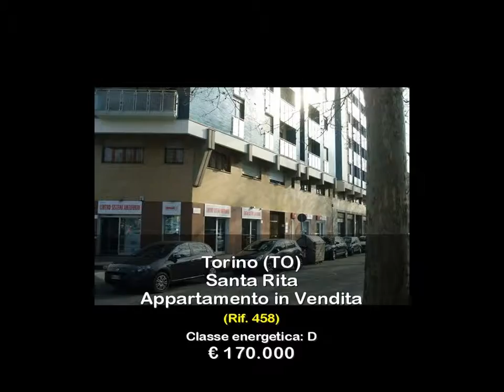Corso Siracusa appartamento mq 105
Corso Siracusa, a pochi passi dal Parco Rignon e dalla piazza Pitagora, proponiamo in stabile signorile, con facciate ripristinate recentemente, luminoso appartamento con tripla esposizione, composto di ingresso con portoncino blindato, ampio saloncino angolare con due portefinestre e balcone con vista aperta, due camere con bella pavimentazione in parquet, cucina abitabile con affaccio su balcone lato cortile, disimpegno, doppi servizi entrambi con finestra, cantina.
Volendo è disponibile un box auto con richiesta a parte.
La zona è servitissima da negozi di ogni genere, mercati rionali, supermercati, uffici postali, banche e scuole di ogni grado.
Ben collegata al centro città dai mezzi pubblici e vicina alla tangenziale.